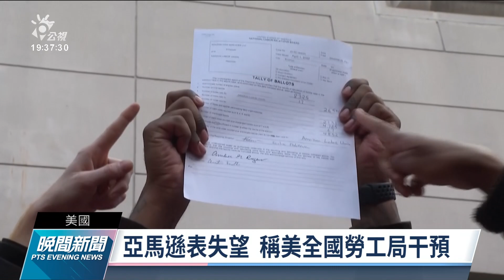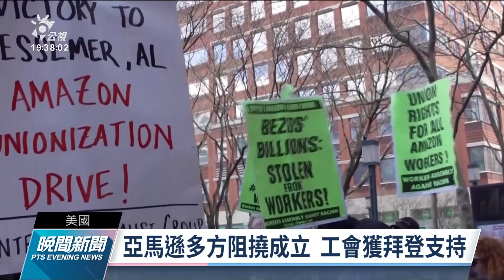電商巨擘亞馬遜旗下首見 紐約倉儲員工投票組工會｜20220404 公視晚間新聞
全球電商業巨擘亞馬遜勞權從草根伸張，4月1日開花結果。在美國紐約市的倉儲員工投票成立企業內部首個工會，亞馬遜聲明對投票結果感到失望，並指美國全國勞工關係局可能對這次投票有不當干預。